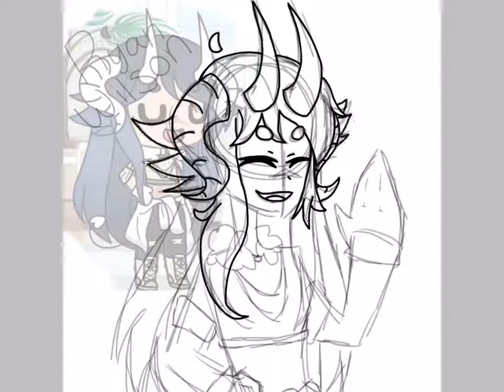Speed paint for Ryan Wilson